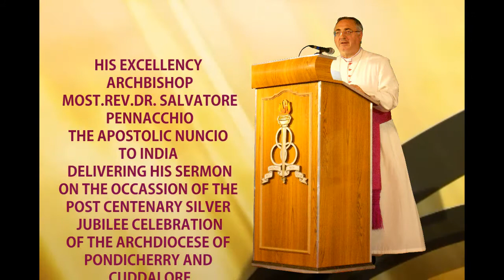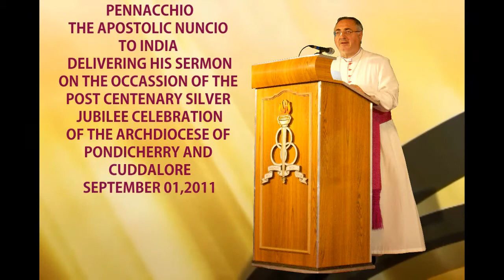APOSTOLIC NUNCIO'S SERMON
HIS EXCELLENCY MOST REV.DR. SALVATORE PENNACCHIO THE APOSTOLIC NUNCIO TO INDIA GAVE THIS SERMON ON THE OCCASION OF THE POST CENTENARY SILVER JUBILEE CELEBRATION OF THE CANONICAL ERECTION  OF THE ARCHDIOCESE OF PONDICHERRY AND CUDDALORE. THIS IS AN AUDIO RECORDING OF THE SERMON RECORDED ON SEPTEMBER 01,2011 AT PETIT SEMINAIRE SCHOOL GROUNDS, PUDUCHERRY.